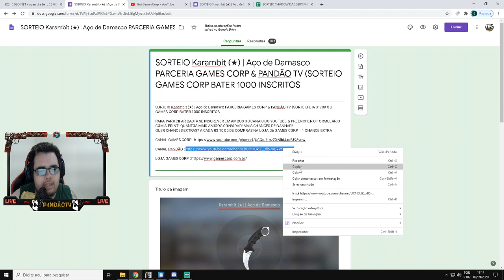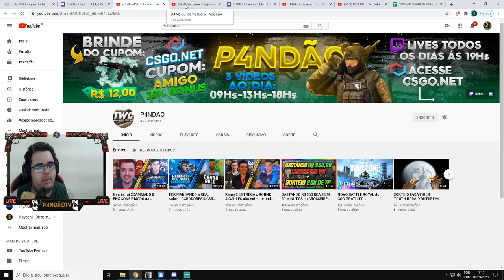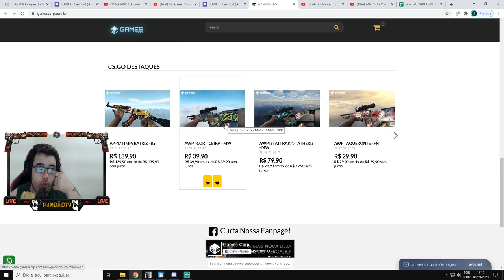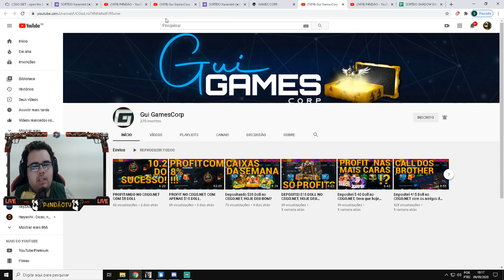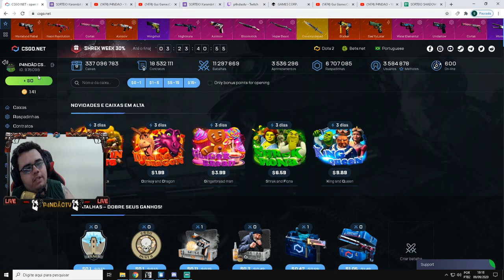SORTEIO KARAMBIT R$ 2000,00 TOTALMENTE GRÁTIS - GAMES CORP & P4NDÃO TV - (SHADOW TROCADA) CORRAM!